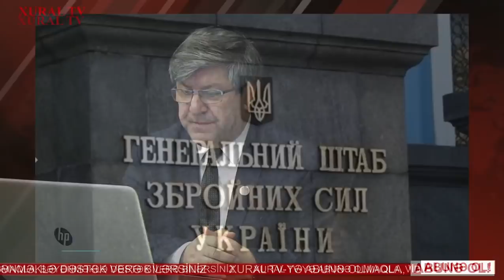RUSİYANIN ORDUSU BU QƏDƏR İTKİ VERİB